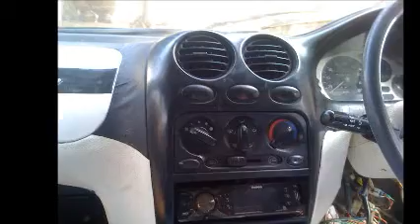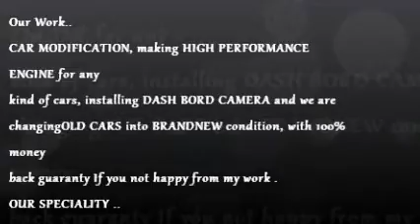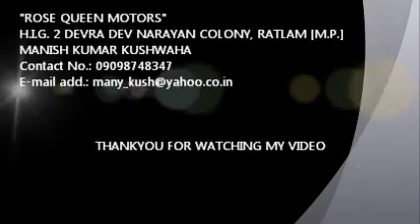first indian sport car by rose queen motors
rose queen motors